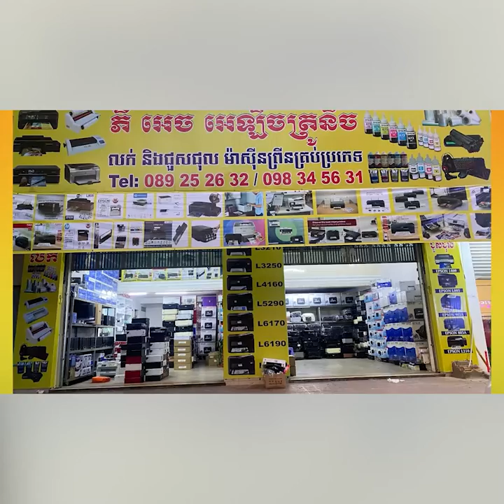ប្រធានគ្រប់គ្រងគ្រោះមហន្តរាយ ប្រាប់អាជ្ញាធរឱ្យត្រៀម ជុសជុលផ្លូវខូច ក្រោយទឹកជំនន់